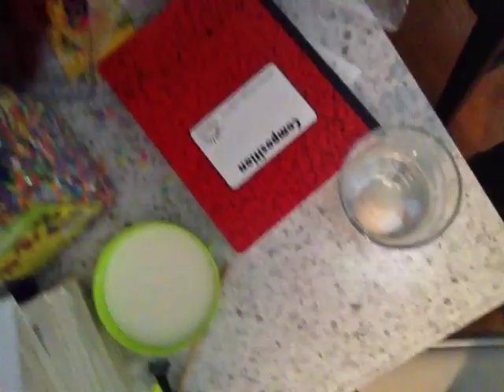Hatching a Turtle Egg